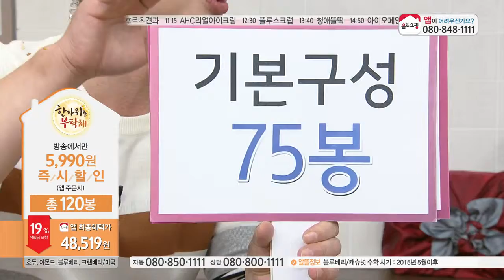[홈앤쇼핑] 슈퍼베리넛츠